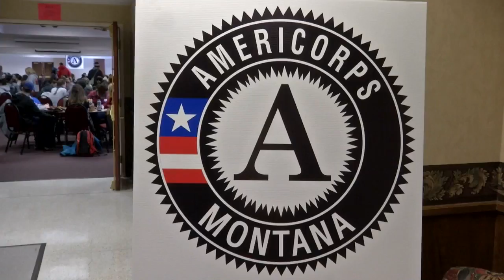AmeriCorps members help Helena Food Share collect food for kids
AmeriCorps members help Helena Food Share collect food for kids in need